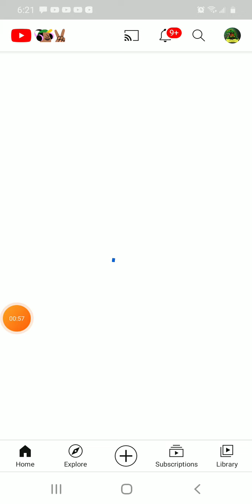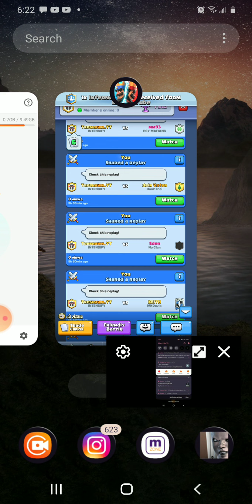I won the best battle ever on clash Royal guys